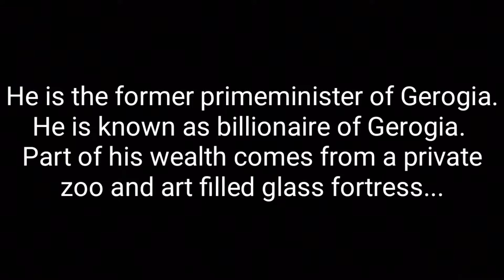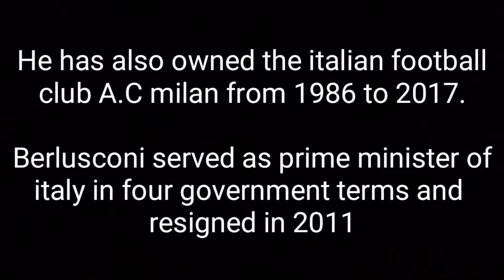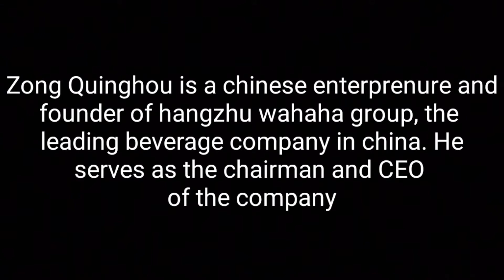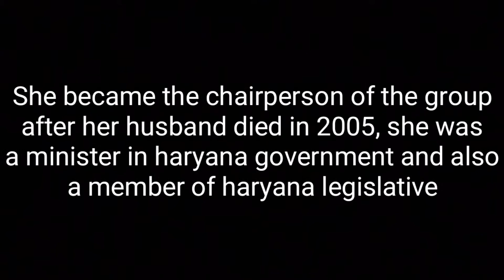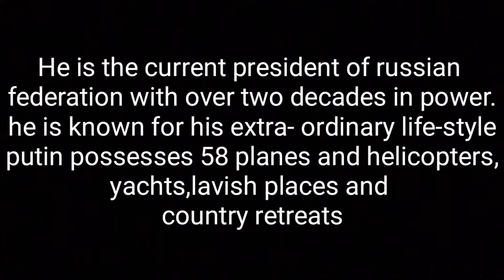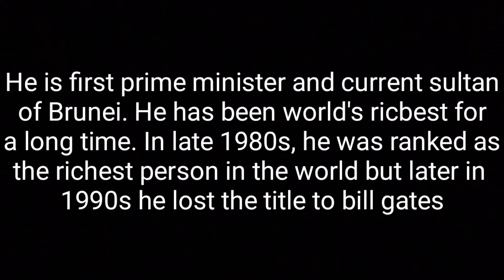Top 10 richest politician in the world (2018)